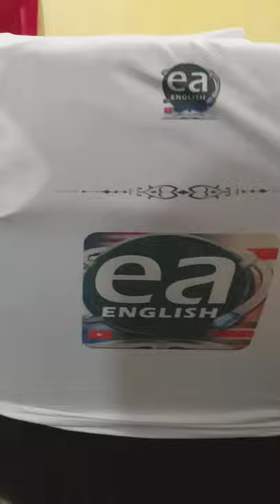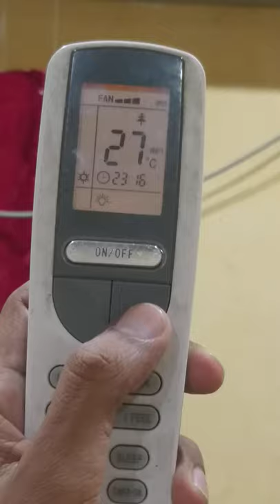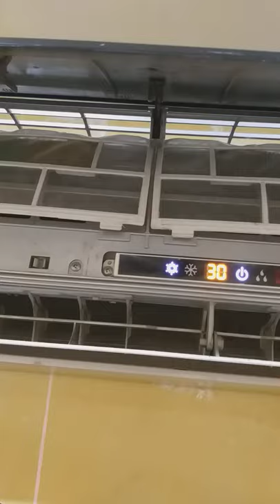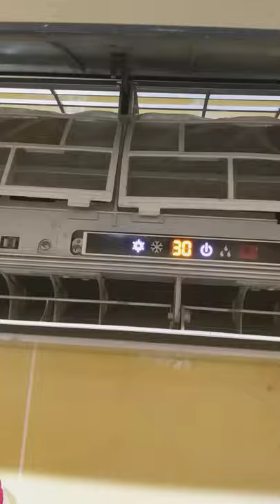Ice On Ac My ac is not cooling Properly working Ice in Air Conditioner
When your ac is freezing the ice its condenser and not working properly and also not cooling as it must work.  My ice was not working properly how to Fix it. Ac is not cooling room air conditioner is freezing ice on it and working abnormally. How to fix ac at home. low Gas of Ac. Work properly. how to Fix if ac is not cooling the room properly.